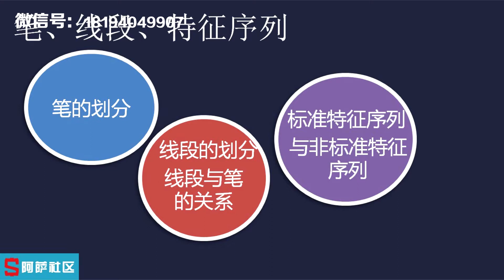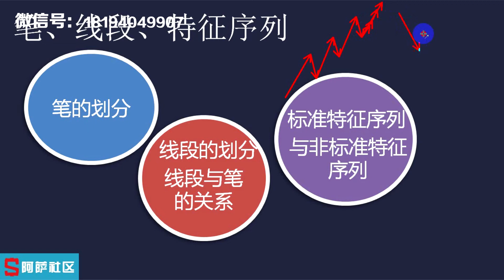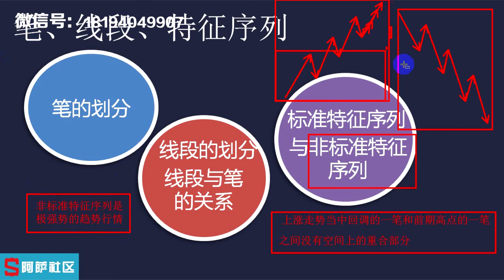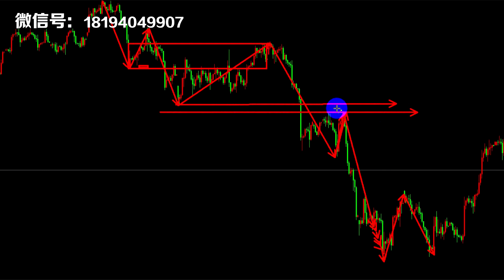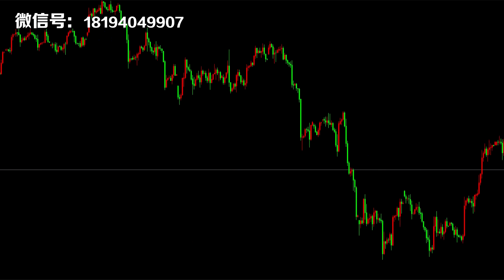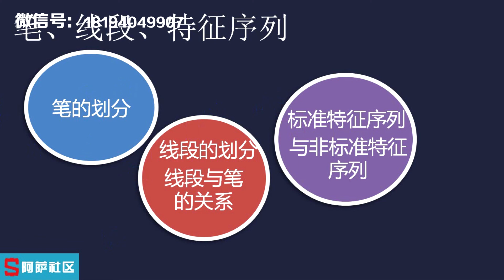【股票外汇期货】缠论-标准特征序列与非标准特征序列